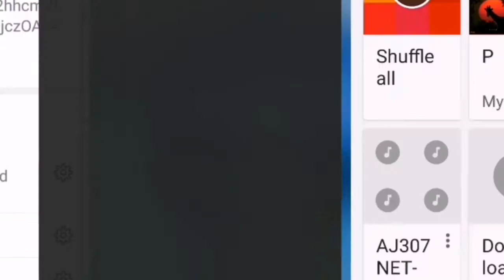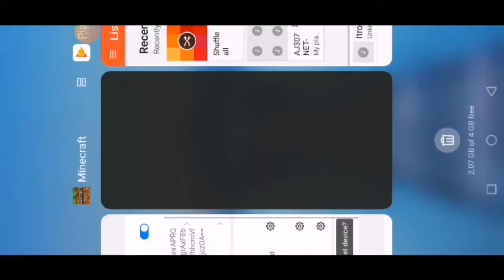AVRIN CITY FULL ROAD TRIP